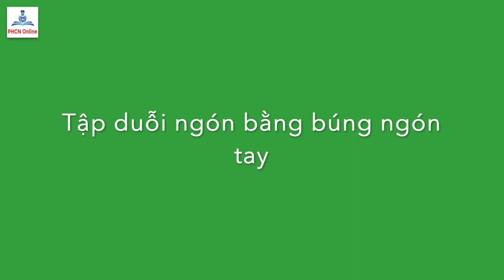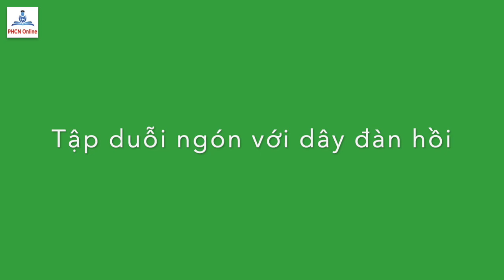Một số bài tập mạnh cơ duỗi ngón tay